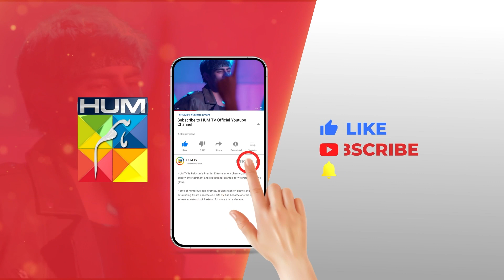Baap Ka Janaza...!! hinaaltaf junaidkhan - Nijaat - HUM TV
CAST:
Hina Altaf
Junaid Khan
Hajra Yamin
Javed Sheikh
Noorul Hassan
Kamran Jillani
Noman Habib
Mizna Waqas
Amin Iqbal